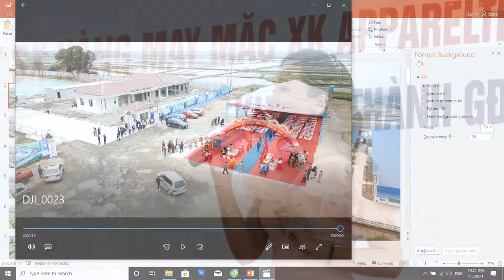Về Đức Thọ Quê Mình || Sự Kiện Bá Tĩnh Audio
UtlaMedia Đơn vị sản xuất hình ảnh uy tín và chất lượng
TVC - PHÓNG SỰ CƯỚI -  TRUYỀN THÔNG - TRUYỀN HÌNH TRỰC TIẾP HD.
Hy vọng sẽ đáp ứng mọi nhu cầu Livestream Trực Tiếp Truyền Thông Hình Ảnh Video Tốt Nhất,Chất Lượng Cho Sự Kiện Của Quý Khách Hàng❤️👍Livestream,Youtube Facebook,Record,Event,... 🎬🎬🎬🎥
* Mọi người quan tâm và ủng hộ nhiệt tình cho team nhé 🎥🎥📽
📍 Địa chỉ :07 Trần Phú – TX Hồng Lĩnh – Hà Tĩnh
livestreamutla
utlamedia